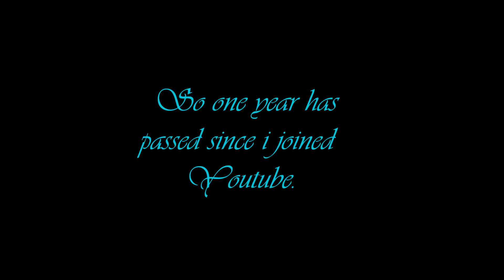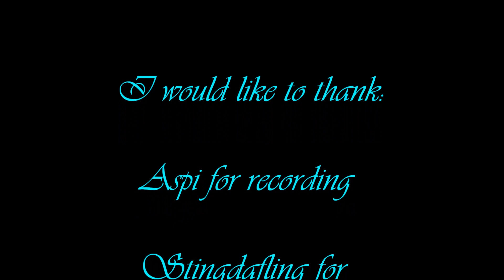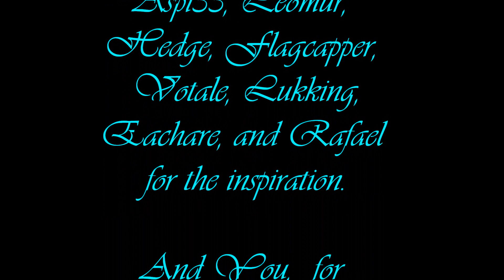Line Rider : Vita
It's my Youtube Anniversary Video!  :D

Vita means "Life" in Latin, and in this past year, i've been really enjoying life.  I just finished my last AP exam today, and summer is on its way.  Line Rider wise,  I have progressed a lot since my first, and am happy about how far i have come.

This Track has been the funnest track i have ever made, because i wanted to try out new things, and experiment.  I hope you enjoy watching this track as much as i did making it. :)